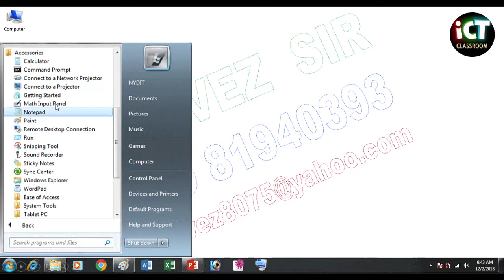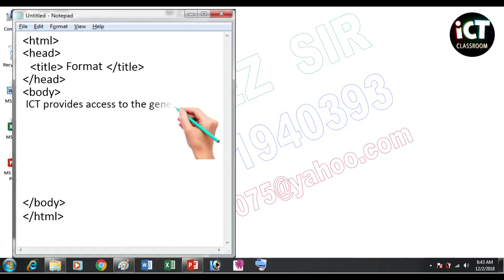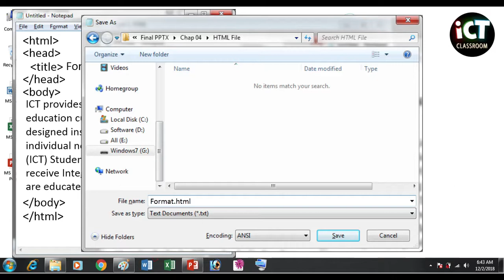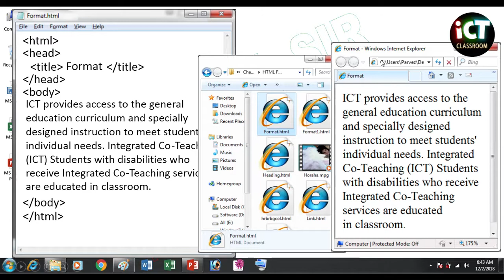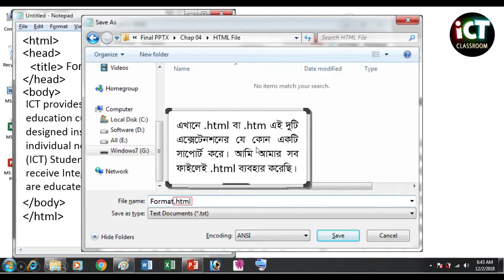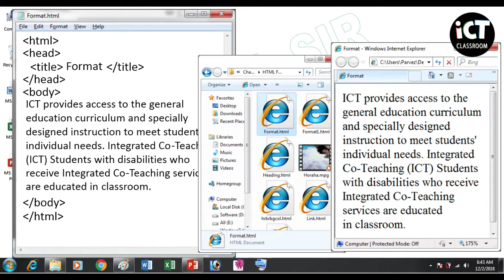Notepad ব্যবহার করে HTML ফাইল তৈরী।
ICT ClassRoom এর এ দেখানো হয়েছে কীভাবে ঘরে বসে খুব সহজ একটি HTML ফাইল তৈরী করা যায়? সম্পূর্ণ ভিডিওটি ভালোভাবে দেখলে ইনশাহাল্লাহ্ শিখতে পারবে।